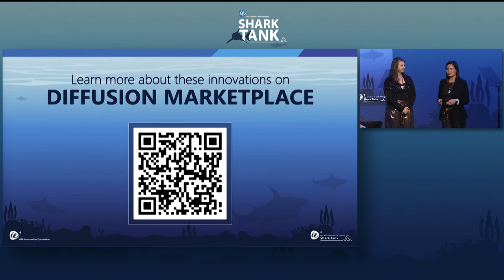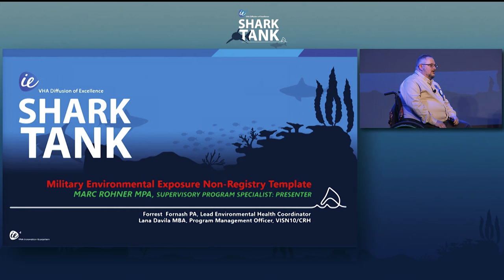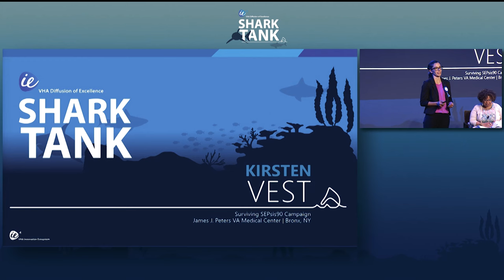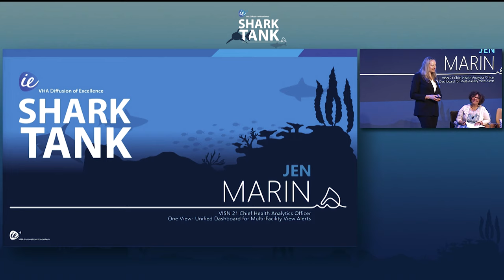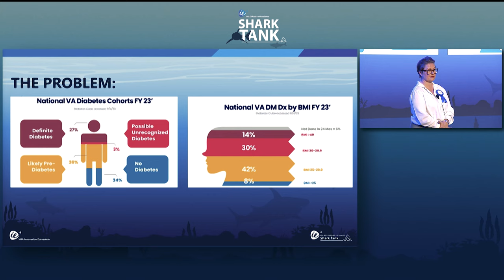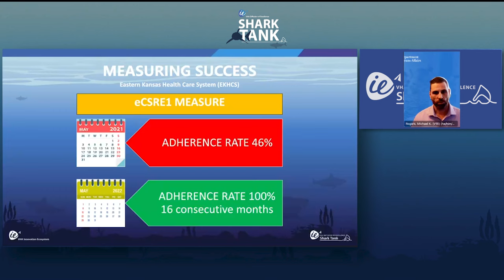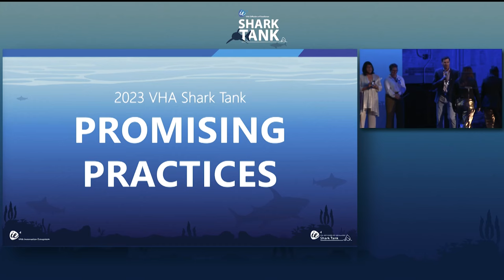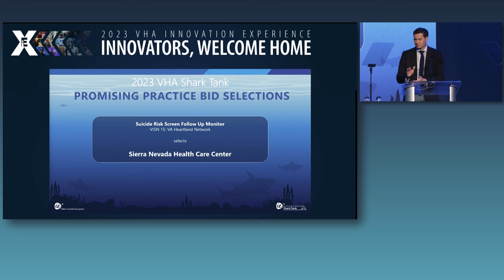2023 VHA Shark Tank Competition at iEX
The VHA Shark Tank Competition shines a spotlight on employees passionate about solving some of the toughest challenges across VHA. It provides them with a platform to bring exposure from all levels of leadership to their practices that are elevating the standard of care for Veterans. All employees are encouraged to submit their successfully implemented promising practices and compete for the opportunity to pitch their practices to Medical Center and VISN Director Sharks. Watch the 2023 promising practices pitch their innovative ideas during the Shark Tank Competition which took place at the 2023 VHA Innovation Experience (iEX).

To learn more about VA’s innovation efforts

0:00:00 - Intro & Welcome from VA Under Secretary for Health Dr. Shereef Elnahal
0:03:55 - Shark Tank Competition Overview
0:09:52 - ELEGANT-DM2: Early Intervention Addressing Therapeutic Inertia in Diabetes Mellitus-2
0:13:23 - Virtual Waiting Room
0:16:36 - SCOUTS (Supporting Community Outpatient, Urgent Care & Telehealth Services)
0:19:59 - Leveraging Alteryx Designer against VISN 10 VA Health Connect Clinical Contact Center (VAHC) Data
0:23:36 - Military Environmental Exposure Non-Registry Template
0:27:20 - Q&A From the Panel of Sharks
0:40:34 - Surviving SEPsis90 Campaign - HRO Saves Lives!
0:43:57 - Pathology Best Practice (Sorting Methodology)
0:47:04 - Surgical Intraoperative Handoff Initiative: Standardization of Surgical Technician Handoffs Using the SHRIMPS Visual Cognitive Aid
0:50:45 - Pap Hub and Spoke Program
0:54:03 - One View - Unified Dashboard for Multi-Facility View Alerts
0:57:36 - Q&A From the Panel of Sharks
1:11:10 - Therapeutic Carbohydrate Reduction (TCR) – Aspire
1:14:54 - VIP- Veterans Impact Project
1:18:50 - From Resistance to Resilience: A Veteran’s Renewal with Ketamine
1:21:37 - Suicide Risk Screen Follow Up Monitor
1:25:00 - RAVEE: Reach All Veterans @ Every Encounter
1:28:18 - Q&A From the Panel of Sharks
1:40:30 - Bid Announcements for the 9th Cohort of Promising Practices
1:49:14 - Winning Bid Selections for the 9th Annual Shark Tank Competition